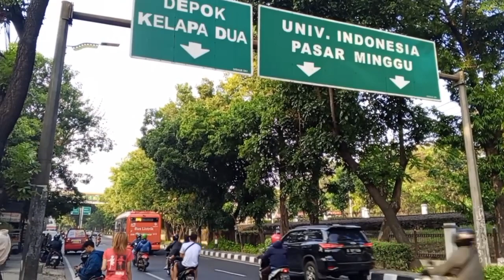KANG OJOL || CEK LALIN ARAH KELAPA DUA DEPOK 🇮🇩🇮🇩🇮🇩🇮🇩🇮🇩